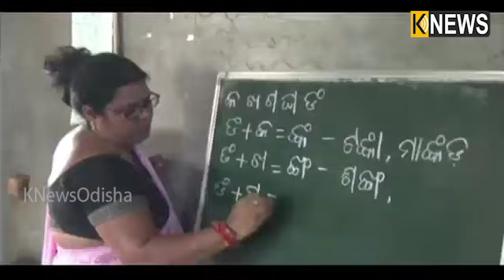କଣ୍ଟାବାଞ୍ଜି ତୁରେଇକେଲା ବ୍ଲକ କୁରୁଲି ପ୍ରାଥମିକ ବିଦ୍ୟାଳୟ ପାଇଁ ଅପହଞ୍ଚ ଯୋଜନା ||Knews Odisha